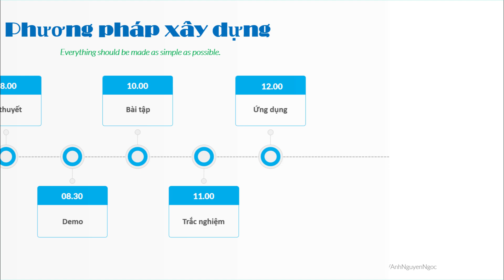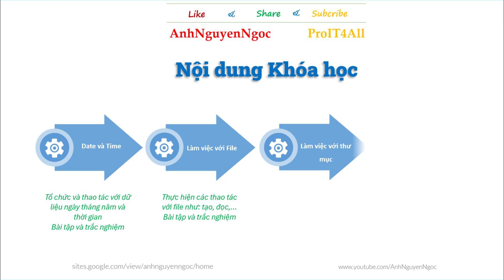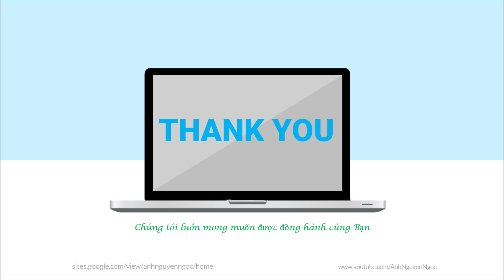Lập trình PHP cơ bản cùng GV Nguyễn Ngọc Anh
PHP là ngôn ngữ sử dụng nhiều trong các dự án trên thế giới, đặc biệt là dự án mã nguồn mở và miễn phí. PHP cùng với các Framework (Khung làm việc) rất mạnh và nổi tiếng như: Laravel, Wordpress, ... giúp tạo các ứng dụng nhanh chóng.

Với kinh nghiệm tích lũy qua nhiều dự án và giảng dạy các lớp về PHP, chúng tôi tạo ra khóa học Lập trình PHP cơ bản nhằm cung cấp các kiến thức từ đơn giản và bắt đầu nhất của PHP đến một số kiến thức chuyên sâu. Khóa học được thiết kế theo công thức: Lý thuyết + Demo + Thực hành bài tập + Đồ án tự thực hiện. Theo đó, nội dung của khóa học sẽ phù hợp với tất cả các Bạn đam mê lập trình và tìm hiểu PHP, lựa chọn PHP làm ngôn ngữ phát triển dự án.

Ngoài các kiến thức lập trình, khóa học còn cung cấp các kỹ năng lập trình, công cụ và các giải thuật phổ biến, dự án thực hành cần thiết để giúp các bạn tự tin lập trình với PHP và vững bước trên con đường phía trước.

Những bạn là học sinh, sinh viên, người mới học hay người đã làm quen với lập trình thì chúng tôi tin chắc đây là khóa học phù hợp nhất để lựa chọn.